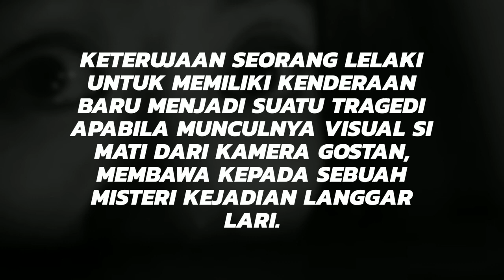Cerekarama GOSTAN lakonan Keith Foo, Daniella Sya, Queenzy Cheng, Alvin Wong, Steve Yap - SINOPSIS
Cerekarama GOSTAN (TV3)

LAKONAN Keith Foo, Daniella Sya, Queenzy Cheng, Alvin Wong, Steve Yap, Yuqie Chew, Sherry Aljeffri,

SINOPSIS
Keterujaan seorang lelaki untuk memiliki kenderaan baru menjadi suatu tragedi apabila munculnya visual si mati dari kamera gostan, membawa kepada sebuah misteri kejadian langgar lari.